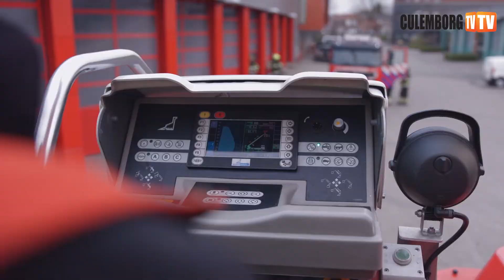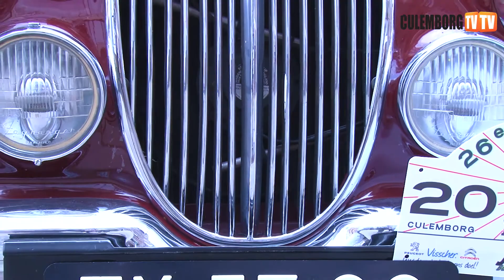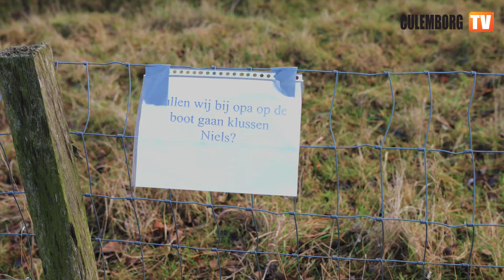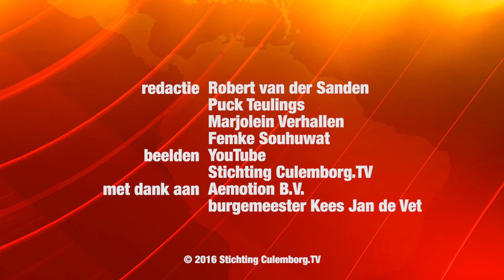CulemborgTV Jaaroverzicht 2016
Met o.a. in gesprek met de waarnemend burgemeester Kees Jan de Vet.